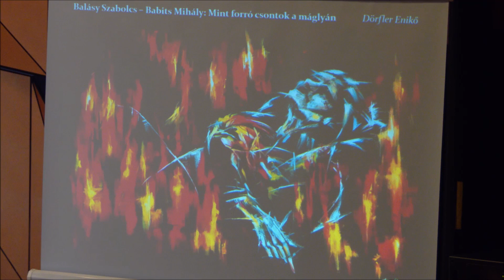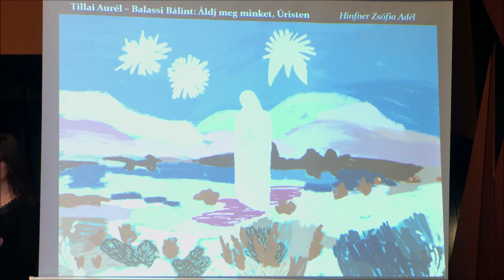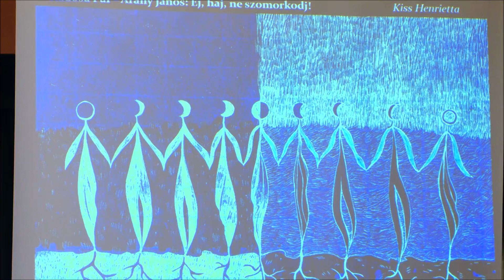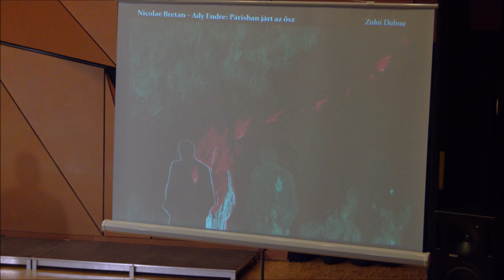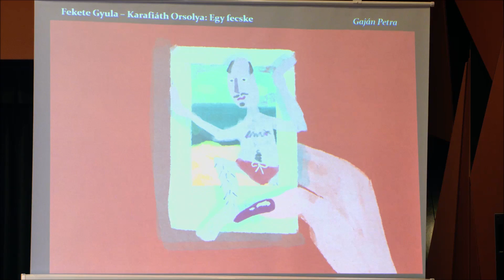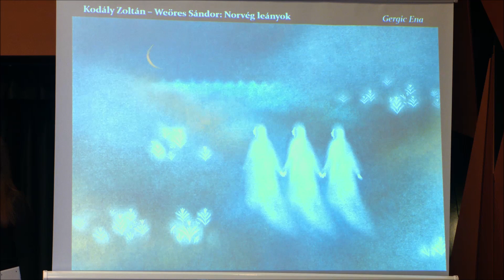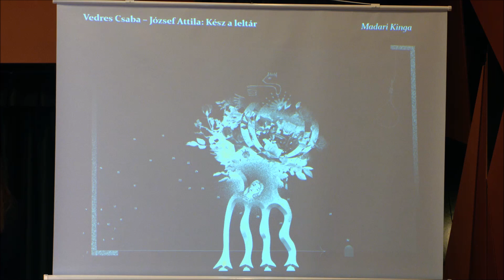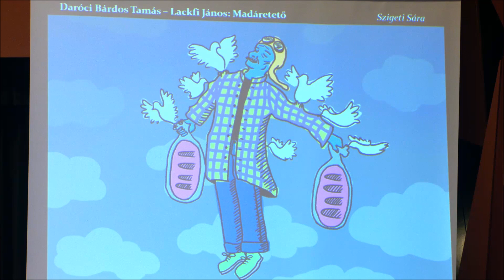A Fermata Vegyeskar Hangversenye a Magyar Költészet Napja alkalmából - 2022. 04. 07.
A FERMATA VEGYESKAR HANGVERSENYE A MAGYAR KÖLTÉSZET NAPJA ALKALMÁBÓL
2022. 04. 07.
PTE MK ZMI, Liszt-terem

A Fermata Vegyeskar bemutatkozó hangversenyén a Magyar Költészet Napja alkalmából a hazánk kiemelkedő költőinek alkotásaira íródott zenei fedolgozások tárházából válogatott. Koncertünk érdekessége, hogy az egyfajta zenei műhelyként működő kórus a tagok között található szólistáknak is lehetőséget adott a szólistaként való bemutatkozásra. Így a hangversenyen a magyar költészet remekeire írt dalok és kórusművek egyaránt elhangzottak. Emellett - az összművészetiség jegyében zajló koncerten - a PTE MK grafikus hallgatói által készített grafikák segítették a művek könnyebb befogadását, a verseket pedig Szatmári Áron, a PTE BTK Irodalom- és Kultúratudományi Doktori Iskolájának doktorandusza mutatta be.
A műsor szerkesztői és a kórus vezetői: Szatmári Benedek és Zsbán Máté

Műsor:
0:27 1. Balásy Szabolcs – Babits Mihály: Mint forró csontok a máglyán
előadja: Kotvász Zsófia, zongorán közreműködik: Zsbán Máté

14:08 2. Tillai Aurél – Balassi Bálint: Áldj meg minket, Úristen - ŐSBEMUTATÓ
19:09 3. Halmos László – Kazinczy Ferenc: Bordal
21:12 4. Mihály András – Petőfi Sándor: Szeretni és gyűlölni
előadja: Fermata Vegyeskar, zongorán közreműködik: Nagy Orsolya
vezényel: Zsbán Máté, Szatmári Benedek

28:47 5. Nicolae Bretan – Vörösmarty Mihály: A vén cigány
előadja: Porkoláb Martin, zongorán közreműködik: Nagy Orsolya
32:11 6. Kadosa Pál – Arany János: Ej, haj, ne szomorkodj!
előadja: Kiss Benedek Győző, zongorán közreműködik: Nagy Orsolya
34:15 7. Nicolae Bretan – Kosztolányi Dezső: Lámpafény
előadja: Tóth Mónika, zongorán közreműködik: Nagy Orsolya

41:14 8. Nicolae Bretan – Ady Endre: Párisban járt az ősz
előadja: Szabó Roland, zongorán közreműködik: Zsbán Máté
45:00 9. Nicolae Bretan – Boncza Berta „Csinszka”: A csucsai kert
előadja: Csicsics Kata, zongorán közreműködik: Zsbán Máté
46:30 10. Reinitz Béla – Ady Endre: Őrizem a szemed
előadja: Smid Eszter, zongorán közreműködik: Zsbán Máté

51:53 11. Fekete Gyula – Karafiáth Orsolya: Lábnyomokból lábnyomokba
előadja: Smid Eszter, zongorán közreműködik: Vadászy Domonkos
54:05 12. Fekete Gyula – Karafiáth Orsolya: Kristóf, Kristóf
előadja: Kiss Dea, zongorán közreműködik: Vadászy Domonkos
57:27 13. Fekete Gyula – Karafiáth Orsolya: Egy fecske
előadja: Majercsik Júlia, zongorán közreműködik: Vadászy Domonkos

1:05:40 14. Kodály Zoltán – Weöres Sándor: Norvég leányok
1:10:09 15. Orbán György – József Attila: Elefánt voltam
1:12:41 16. Vedres Csaba – József Attila: Kész a leltár
előadja: Fermata Vegyeskar
vezényel: Szatmári Benedek, Zsbán Máté, Szép Adrián József

1:22:12 17. Udvardy László – Radnóti Miklós: Bájoló
1:24:03 18. Barabás Árpád – Kányádi Sándor: Madrigálok – Előhang (Vannak vidékek)
1:28:56 19. Daróci Bárdos Tamás – Lackfi János: Madáretető
előadja: Fermata Vegyeskar
vezényel: Szatmári Benedek, Zsbán Máté